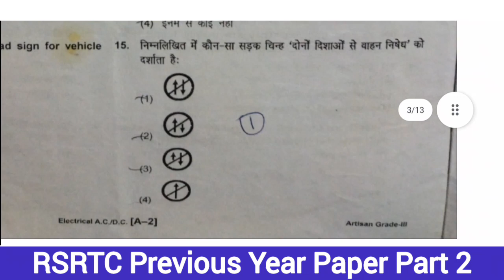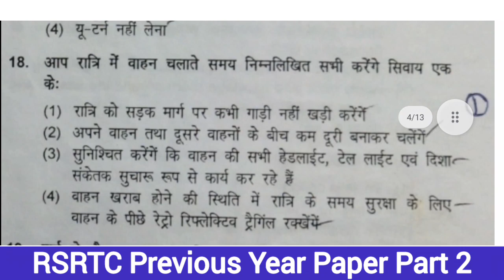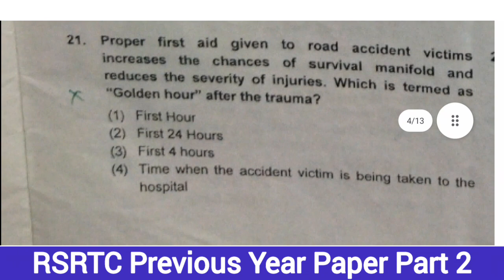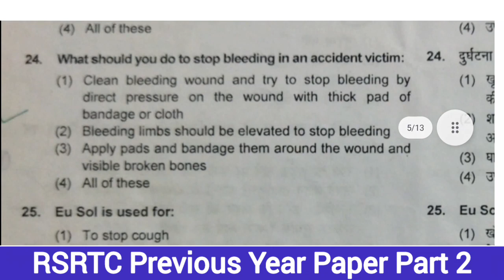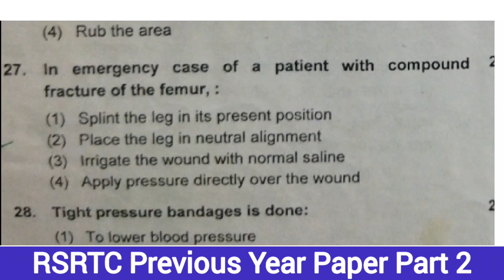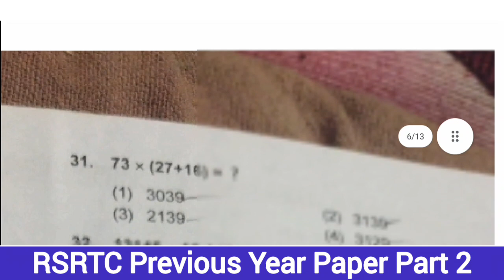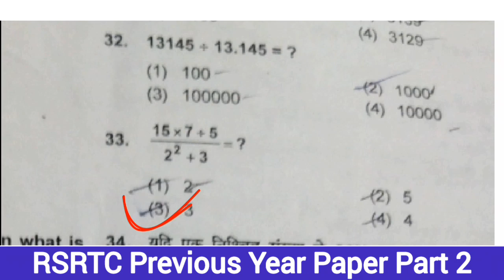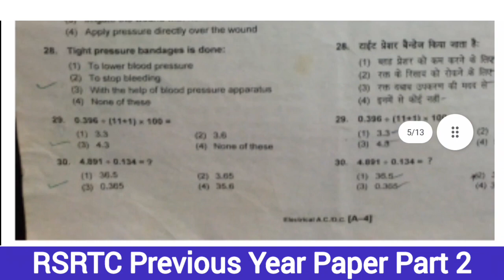RSRTC Artisan 3rd Previous Yea Question Paper solution || rajasthan Roadways iti non tech paper 2013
1. ITI BASED NON TECH 750 MCQS PDF

3. ITI BASED COMPITITIVE EXAMS General English Course:-